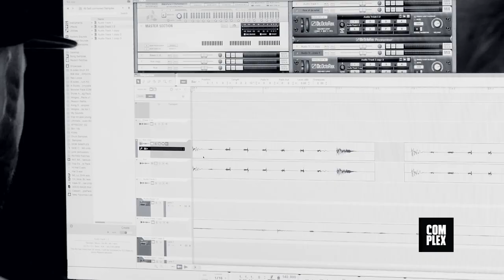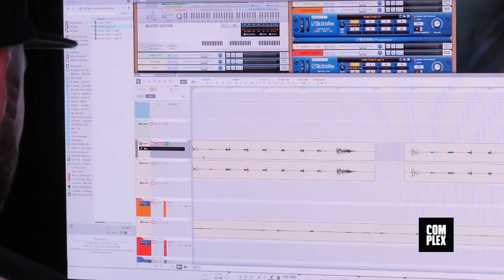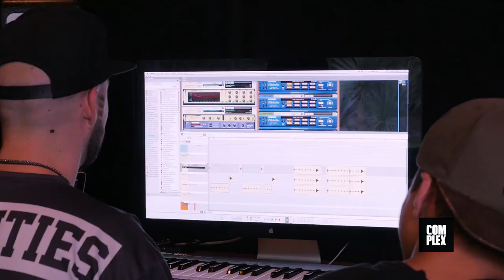Man & Machine: Beatboxer Marcus Perez and Producer Styles Makes Insane Beats With His Mouth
Seriously, how the *^&$ does he make those sounds?

Marcus Perez may not be a household name, but you might recognize him as "that beat boxer guy" that keeps popping up on your Vine timeline. On Vine, Marcus has 1.9 million followers and over 500 million loops of himself mostly just beat boxing and making sounds with his mouth that no human being should be able to make. But we wondered, what would happen if we put him in the studio with Styles of electronic duo Styles&Complete? What happens when man goes up against machine? Watch the video above and see what happened.

Man & Machine: Beatboxer Marcus Perez Makes Insane Beats With His Mouth from Complex